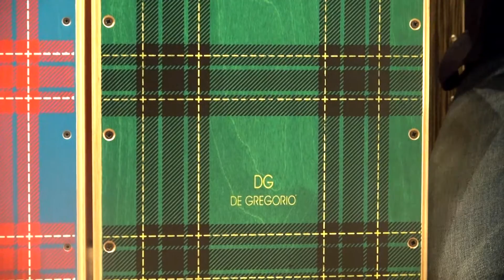【池部楽器店】10台限定！ドラステ渋谷特注カラーオーダー、チャネラ“タータンチェック・ブルー”！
【池部楽器店】ドラムステーション渋谷 （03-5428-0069）

DG
Chanela （Tartan Check/Blue)

チャネラの特注カラーオーダー・モデル“タータンチェック・ブルー”が入荷です！爽やかな青に赤のライン＆白ステッチのポップな色合いが魅力の一台です。

試奏：藤田（ドラムステーション渋谷）
※録音はレコーダーを使用したものです。視聴の環境により差異がある場合があります。